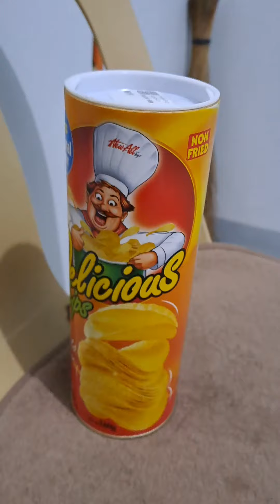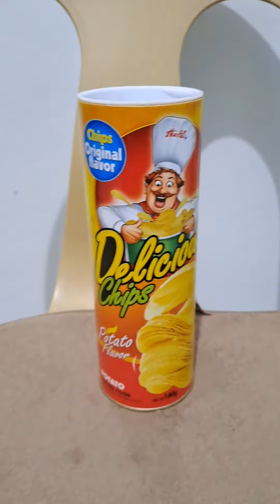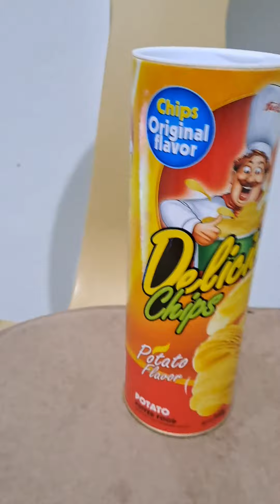(PRANK)Mr Ron official||juantvvlogs